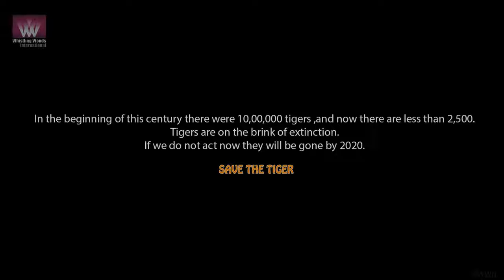SAVE THE TIGER - Best Animated Short Film | Must Watch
Set in the deep jungle, two playful tiger cubs are enjoying themselves. Their mother enters and the three are shown to be living peacefully. Until one day the cruel bullet shot by the hunter SAVE THE TIGER - Best Animated Short Film | Must Watch